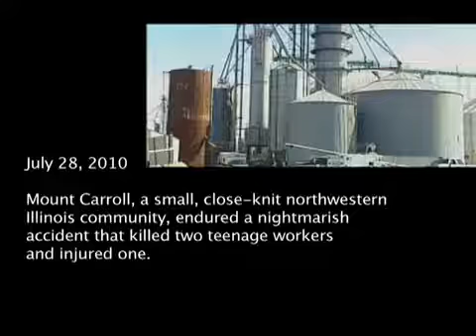Catherine's Story: Fatal Grain Bin Incident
Mount Carroll, a small, close-knit community in northwestern Illinois, endured a nightmarish grain incident last summer. It killed two teenage workers, Wyatt Whitebread, 14, and Alex Pacas, 19. Will Piper, a 20-year-old young man, was injured. The boys were engulfed by corn inside a grain bin, and the two who died suffocated under 30 feet of corn.